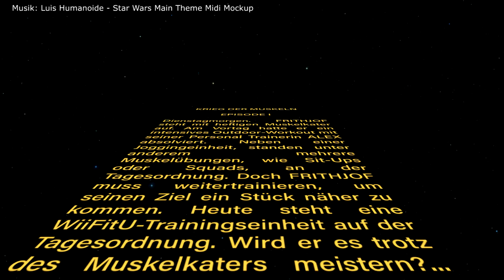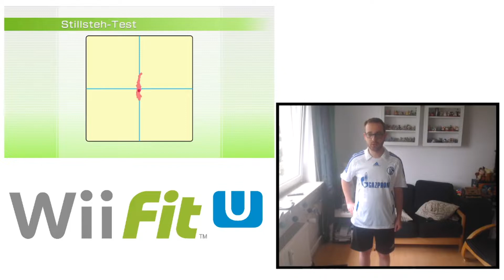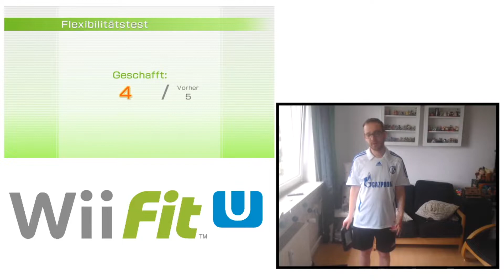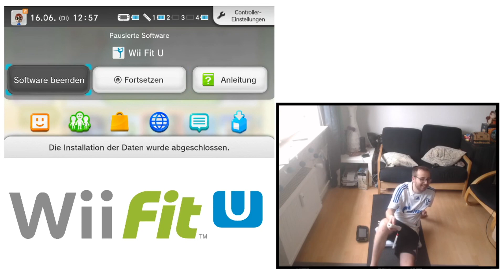Liegestütze und Stehaufmännchen [Wii Fit U] | WORKOUT-TAGEBUCH #001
Vorbei ist die Zeit als Couch-Potato. Diesen Sommer werde ich versuchen meinen Körper zu stählen!
Bei meinem Workout-Tagebuch seht ihr mir dabei zu, wie ich mich sportlich betätige, wie ich an meine Grenzen stoße und welche Erfolge oder Niederlagen ich erziele.

Mein Training besteht aus:
Sportgames (Ring Fit Adventure & Wii Fit U)
Outdoor-Training (Joggen + Sportübungen im Freien)
Schwimmen
Hanteltraining

WENN IHR SEHT, WIE ICH ÜBUNGEN FALSCH AUSFÜHRE, SCHREIBT ES IN DIE KOMMENTARE!

Werde ich 2020 mit einem strafferen Körper beenden?